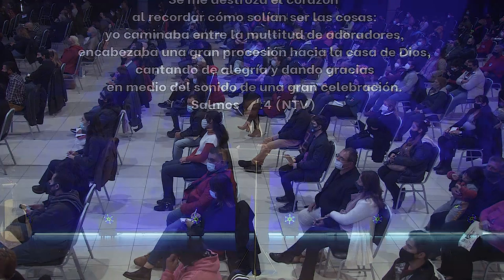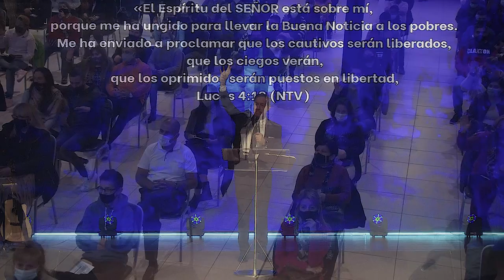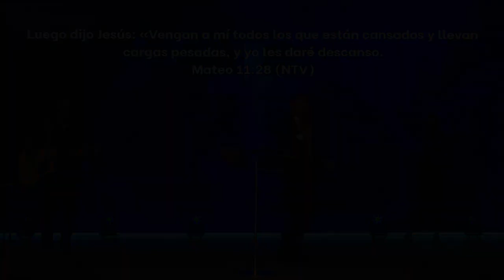Pr. Sergio Belart - Domingo 09-05-21